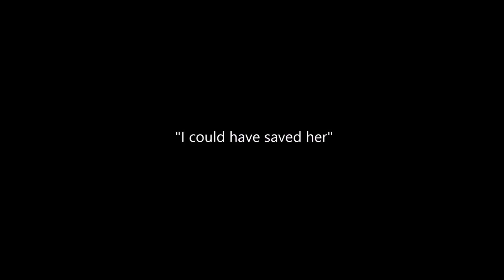Morgana and Arthur - Take Me Back To The Start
This is a video dedicated to Morgana and Arthur. I hope you like it :) (SPOILER)